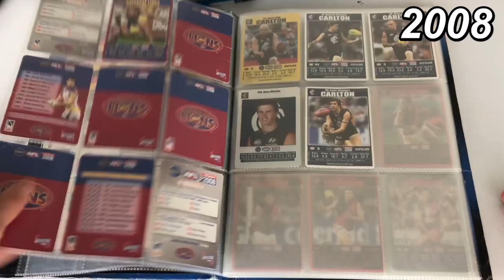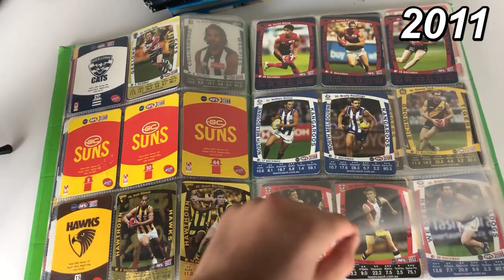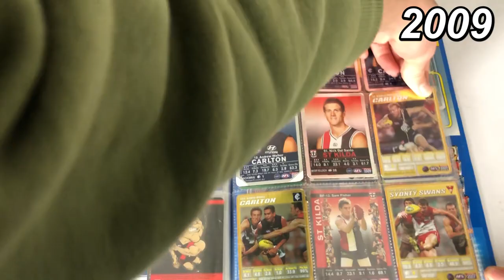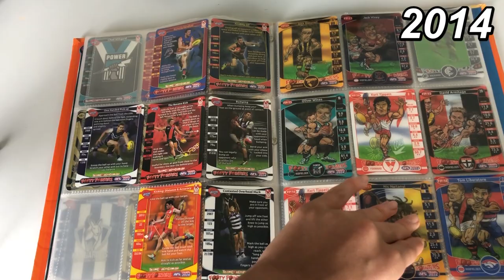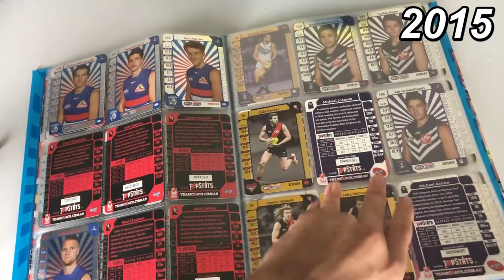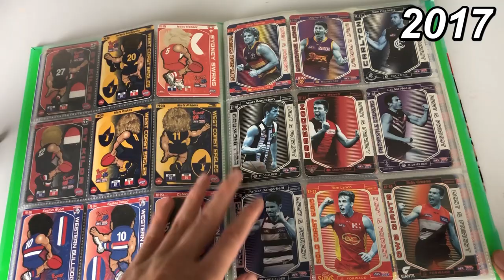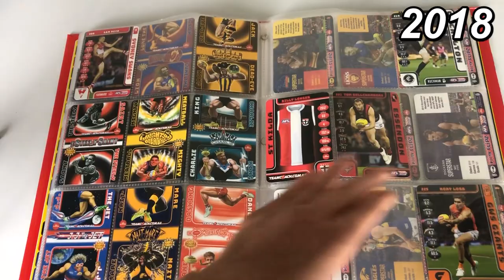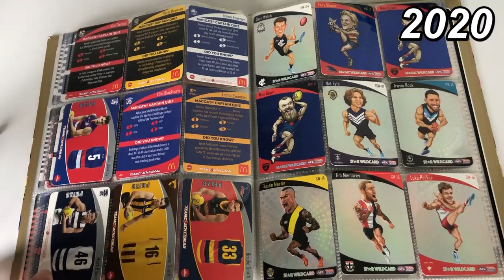MY ENTIRE AFL TEAMCOACH COLLECTION(2006-2020)